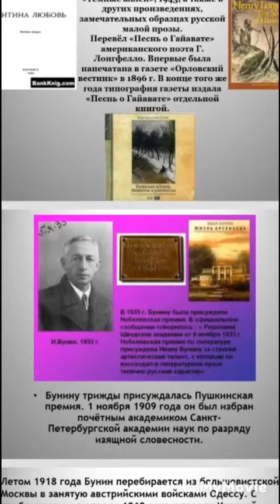ИВАН БУНИН ЗА 1 МИНУТУ